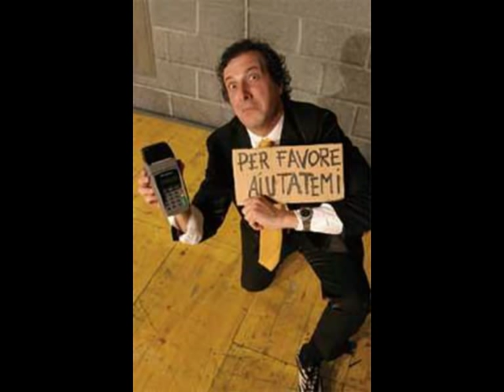Schen-na drita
È un vero peccato che nessuno fra i numerosi cantautori genovesi coltivi la canzone dialettale.
Giambattista Perasso è la mia risposta a Franca Lai e alla canzone genovese dialettale. È un ex portuale senza peli sulla lingua, cinico e disilluso. La canzone è Schen-na drita, accorato appello di un padre a un figlio che non ha voglia di lavorare. Una delle mie canzoni preferite. Con la partecipazione del mitico Andrea Ceccon.